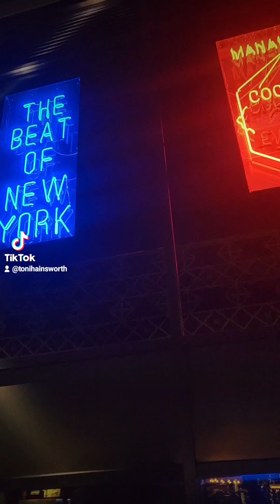The pink 💗 💓 😍 Diamond 💎 ✨️ Queen Georgerious Husband 💗 💓 😍 💕